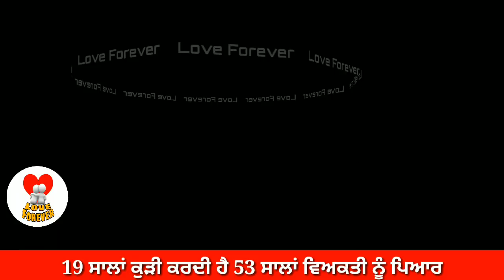ਇਸ ਤਰ੍ਹਾਂ ਹੋਇਆ 19 ਸਾਲਾਂ ਕੁੜੀ ਨੂੰ 53 ਸਾਲਾਂ ਵਿਅਕਤੀ ਨਾਲ ਪਿਆਰ||ਘਰਦਿਆਂ ਕਿਹਾ ਪਾਗਲ ਹੋਗੀ ਧੀ